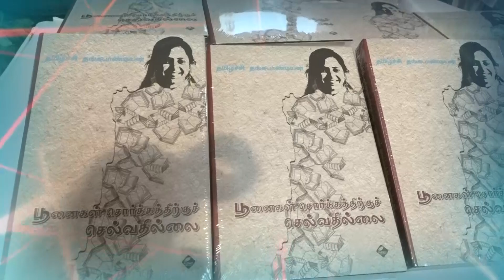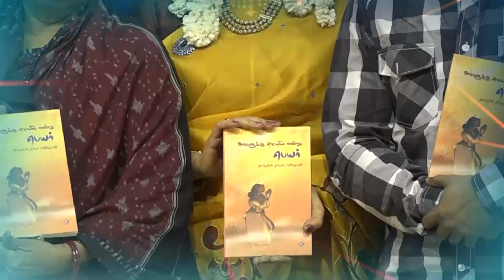இயக்குனர் பாலா @ தமிழச்சி தங்கபாண்டியனின் நூல்கள் வெளியீட்டு நிகழ்வு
Director Bala at Thamizhachi Thangapandian’s Books launch

தமிழச்சி தங்கபாண்டியனின்,
'அவளுக்கு வெயில் என்று பெயர்',
'பூனைகள் சொர்க்கத்திற்குச் செல்வதில்லை'
நூல்கள் வெளியீட்டு நிகழ்வு.

தலைமை
இந்திரா பார்த்தசாரதி

வரவேற்புரை
மனுஷ்ய புத்திரன்

வெளியிடுபவர் : இயக்குனர் பாலா
பெற்றுக் கொள்பவர் : இயக்குனர் மிஷ்கின்

பூனைகள் சொர்க்கத்திற்குச் செல்வதில்லை
வெளியிடுபவர் : ட்ராஸ்கி மருது
பெற்றுக் கொள்பவர் : எழுத்தாளர் இமையம்

சிறப்புரை:
ஹச்.எஸ்.சிவப்பிரகாஷ்
இரா.மீனாட்சி
பாரதி கிருஷ்ணகுமார்
ந.முருகேசபாண்டியன்
இயக்குனர் சேரன்

ஏற்புரை:
தமிழச்சி தங்கபாண்டியன்